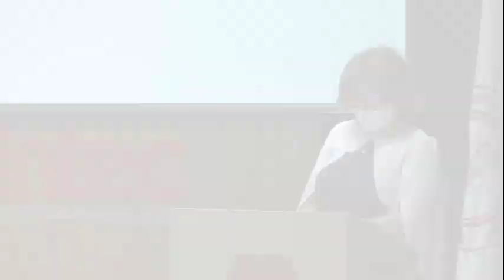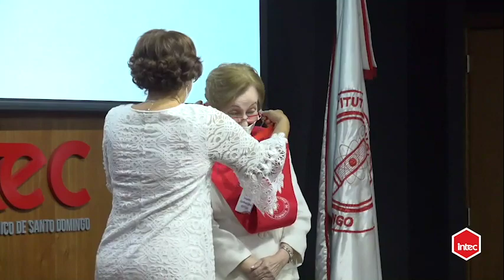INTEC | Profesora Emérita 2020 - Lucero Arboleda de Roa